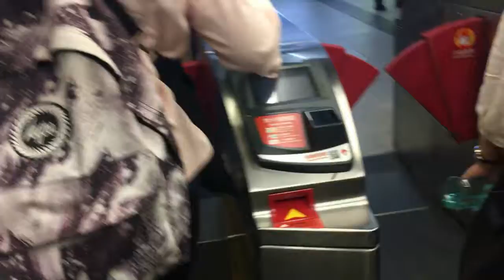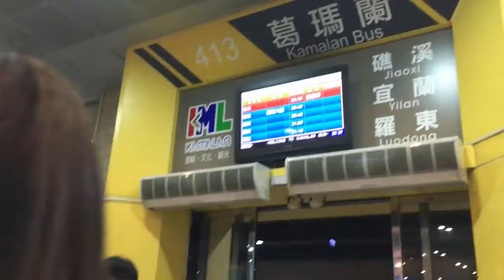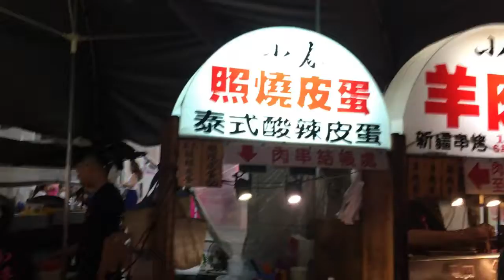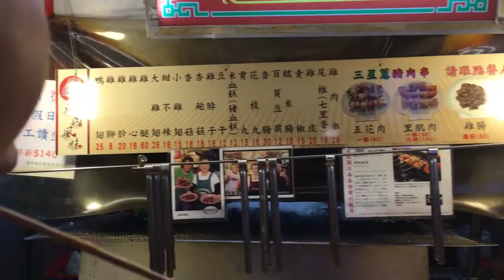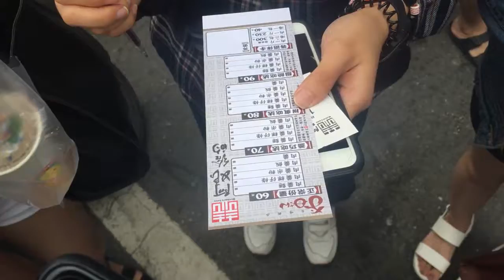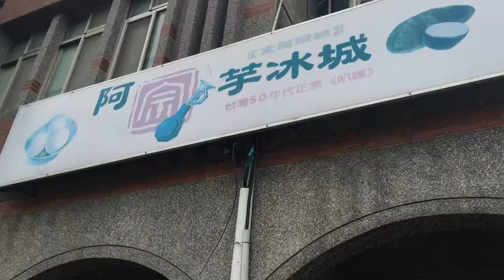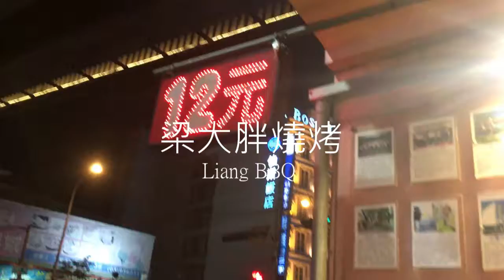｜笨狗遊宜蘭｜兩天兩夜VLOG